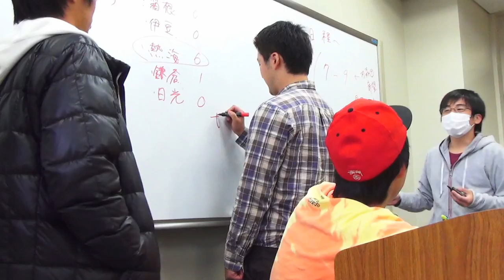杉森ゼミ 2015卒業生 Kỷ niệm chuyến đi gasshuku cùng các bạn đại học